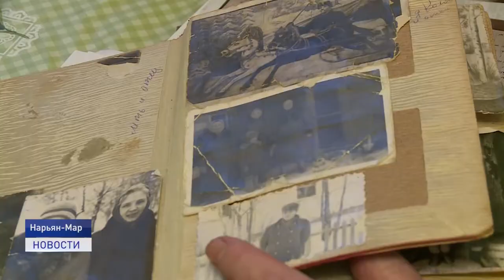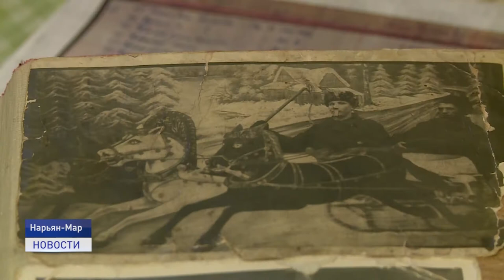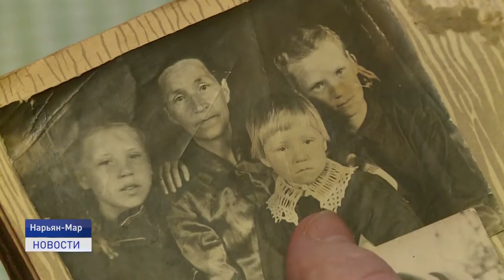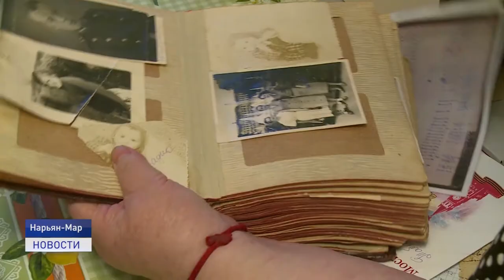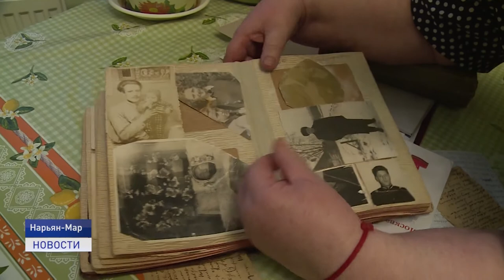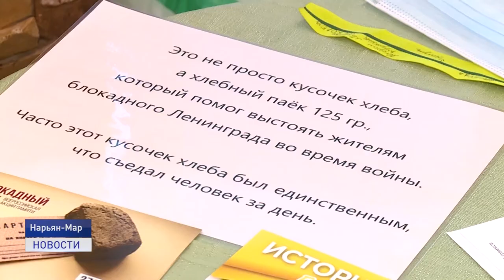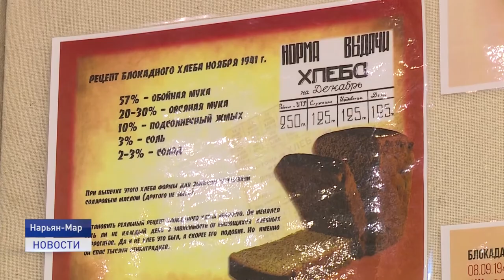АКЦИЯ "БЛОКАДНЫЙ ХЛЕБ"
Бесстрашие и упорство. 27 января 1944 года была полностью снята блокада города Ленинграда. Почти 900 дней ленинградцы жили в настоящем аду, радуясь крохотному куску хлеба. В память о тех суровых испытаниях ежегодно проводится Всероссийская акция "Блокадный хлеб".